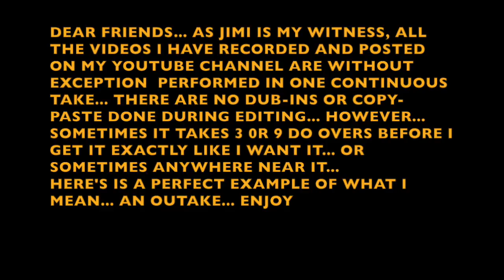'ROUND HERE... COVER BY DON OVERBY